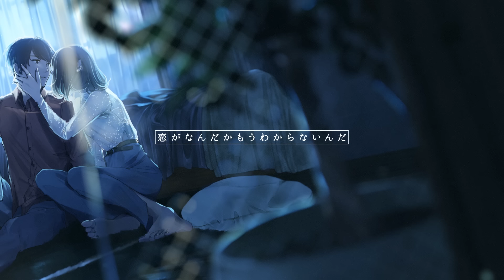そっけない Acoustic cover/そらる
RADWIMPSさんのそっけないを歌わせていただきました。

◇原曲
RADWIMPS様

【Illustration】
前田ミック

【Song Staff】
◇Vocal & mix / そらる

◇Movie / そらるインフォ